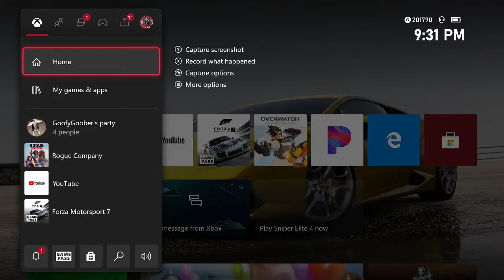DEMOLISHING IN ROGUE COMPANY!!!